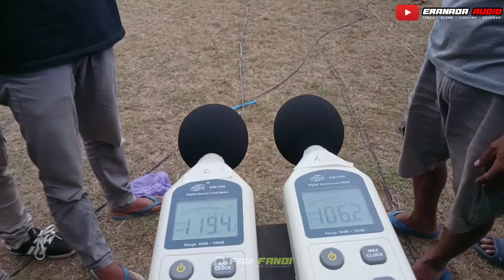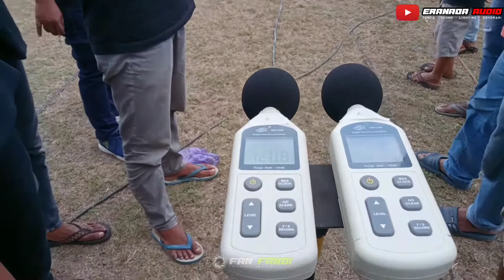balap soundsystem kategori Umbro/rakitan -eranada audio-